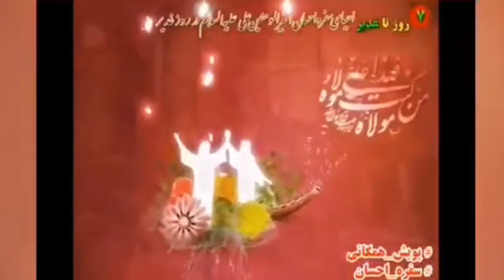GHADEER KE PAEGHAMAAT... SPEAKER: MOULANA SYED RAZA AAGHA RIZVI SAHEB. IMAME JUMMA SULIBELE KARNATAK